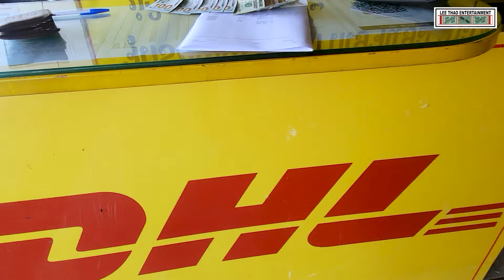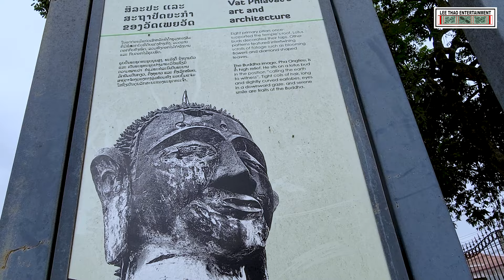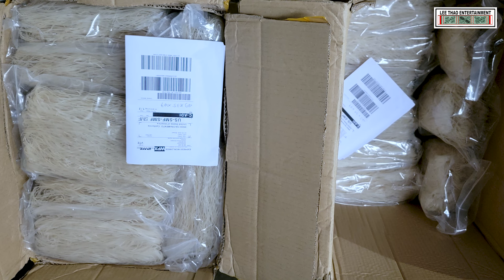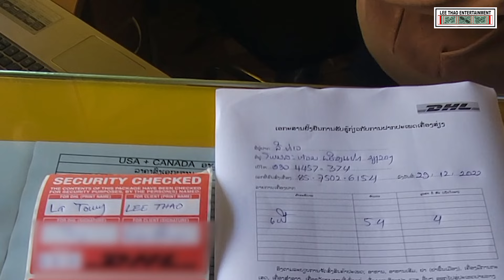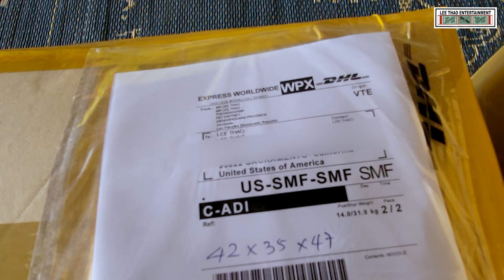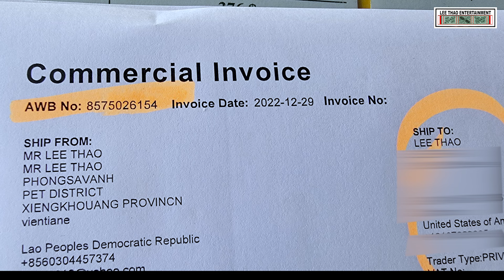The Ruins of Vat Phiavat (Part 9) Travel film 2022-Moog saib tug Mlom huv Xeev Khuam.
Today, I'm visiting Vat Phiavat in the city of Xieng Khouang.
Xieng Khouang city now a day is also known as The Old Muang Khoun or Muang pe.  In 1966, the temple was destroyed by T28 aircraft gunfire, and now, only the pillars of the building accompany the Buddha statue. Muang Khoun is a historical land mark in Laos on the Xieng Khoang Plateau, in the nation's northeast on the southeast of Phonsavan.  The province has the distinction of being the most heavily bombed place on Earth.  The province was originally known as the Principality of Muang Phuan. This is the capital of the ancient Phuan Kingdom in the 14th century.
Suab Thajcheej by Tom Yaj